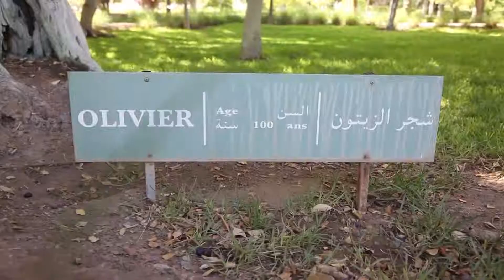Mohamed BBih with Al Alaba parkour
marrakech/ morocco